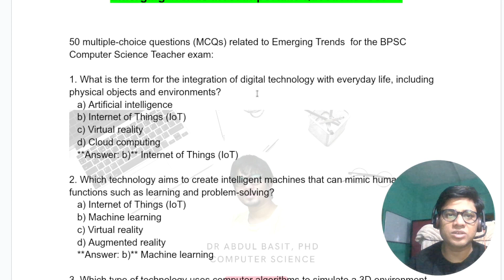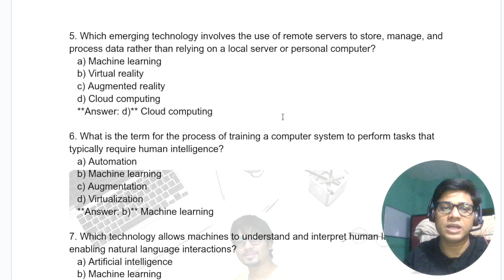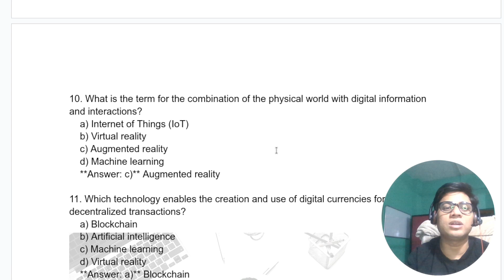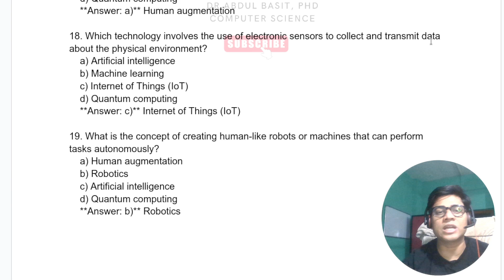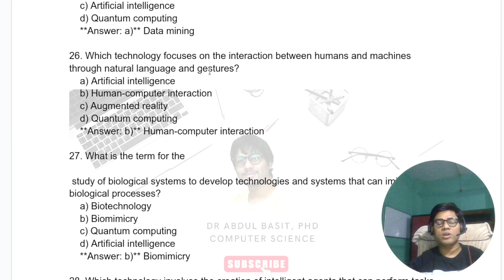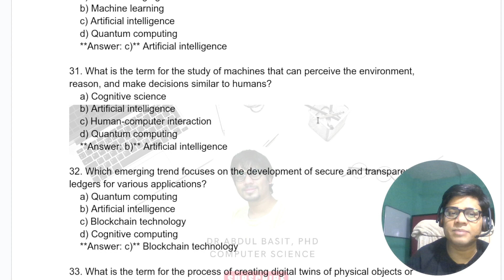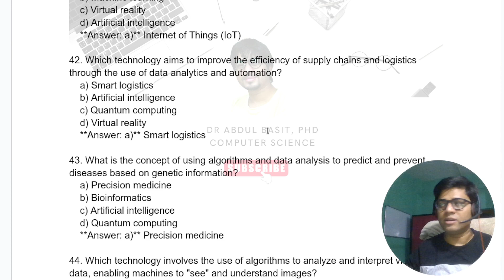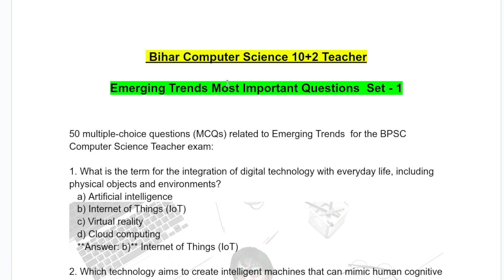50 Computer Networks Most Important Questions | STET Computer Science Teacher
Computer Network Most Important Question Set - 3 | Bpsc computer teacher syllabus | BPSC teacher exam 2023